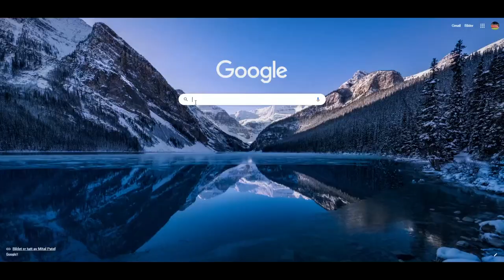Intervju med Magnus Andersen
Forza Tromsø leder Morten Killingberg intervjuer Magnus Andersen.